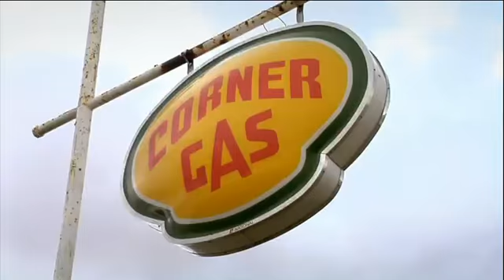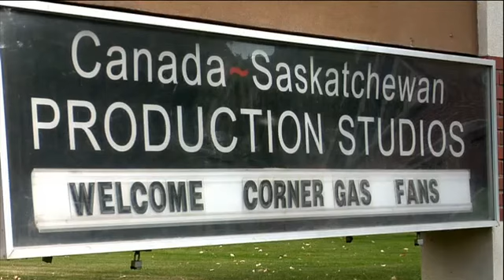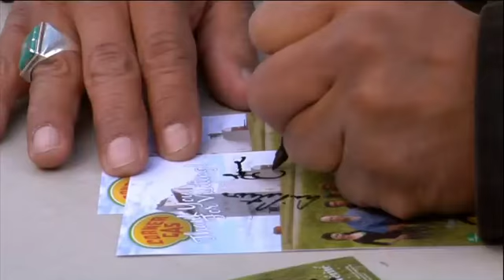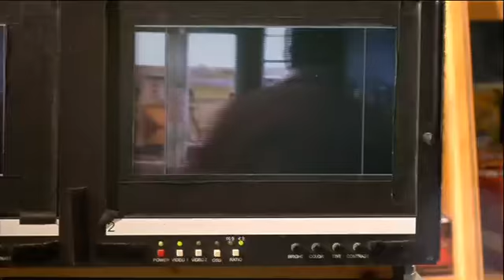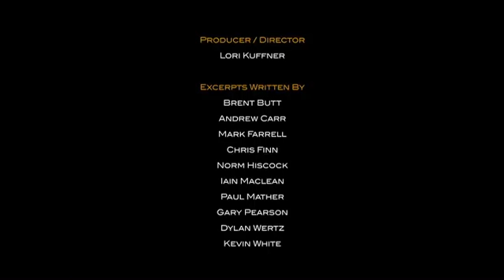The End of Corner Gas | Corner Gas Season 6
During Corner Gas Season 6, CTV did a special feature about the final table read for Corner Gas. Viewers got a behind the scenes look into the Corner Gas cast doing their final table read. Fans got to come to the set to meet their favourite characters from the Corner Gas show and cast shared their favourite memories over the 6 season run of the show.

Corner Gas DVD
Get all six seasons of Corner Gas on Amazon
In Canada
In US

Stream and watch Corner Gas in the U.S on IMDB TV.